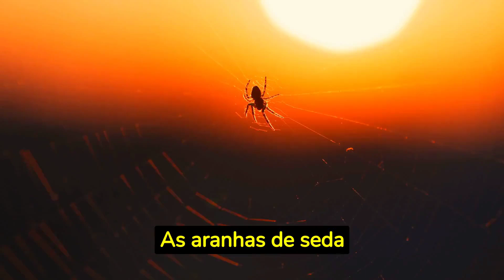As aranhas de seda existem há mais de 300 milhões de anos!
Viaje no tempo conosco e descubra o mundo antigo das aranhas de seda! Neste vídeo, exploraremos a fascinante história dessas criaturas que existem há mais de 300 milhões de anos. Aprenda sobre suas habilidades surpreendentes, como a produção de fios de seda incrivelmente fortes. Junte-se a nós nessa jornada pelo reino das aranhas e desvende os segredos de sua longevidade no planeta Terra. 🕷️🕸️🌍